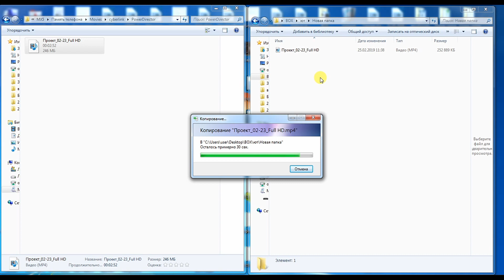ТРЕБУЕМЫЙ РЕСУРС ЗАНЯТ. КАК ПЕРЕКИНУТЬ ФАЙЛЫ СО СМАРТФОНА НА ПК?